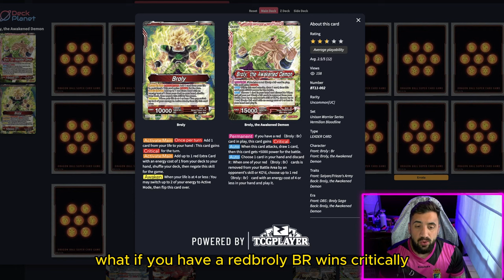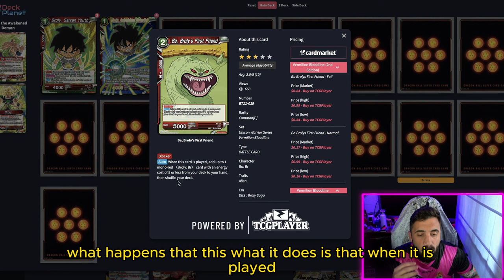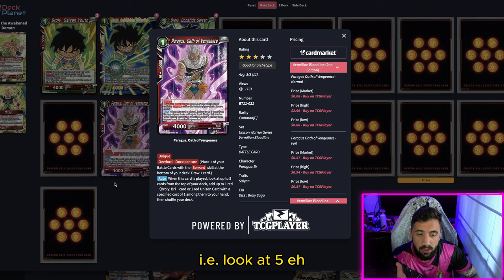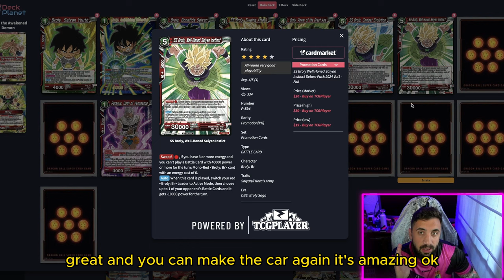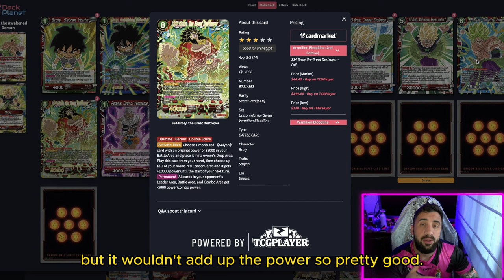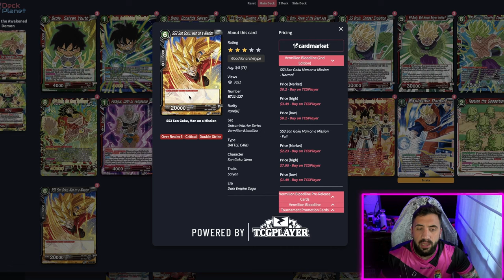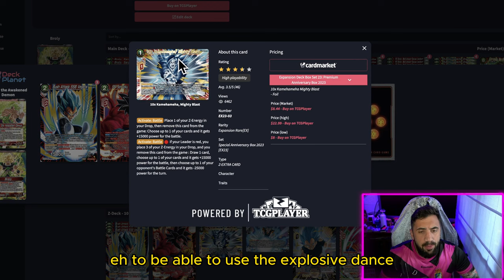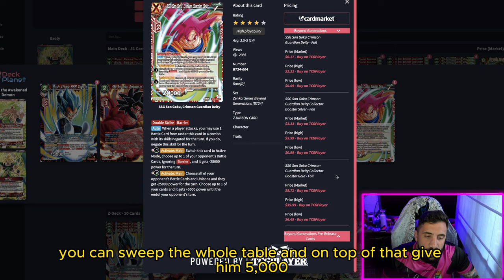KAKAROTO MUEREEEEE!! - DECK PROFILE RED BROLY BR 2024 - META BT24 - DRAGON BALL SUPER TCG MASTERS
COMPRA TU ENTRADA PARA EL REGIONAL DE FUSIONS EN SEVILLA, 25 DE MAYO: